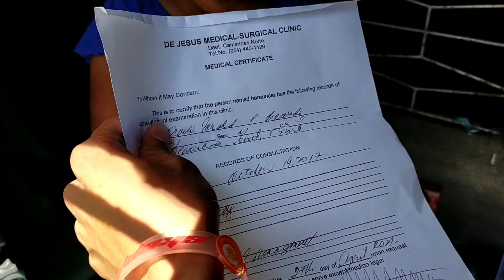PWD KOPONG ANAK NAKABUNTIS PO !